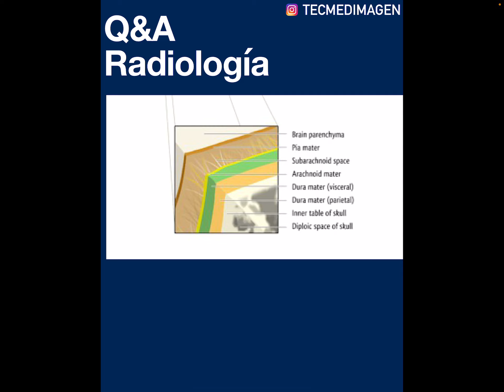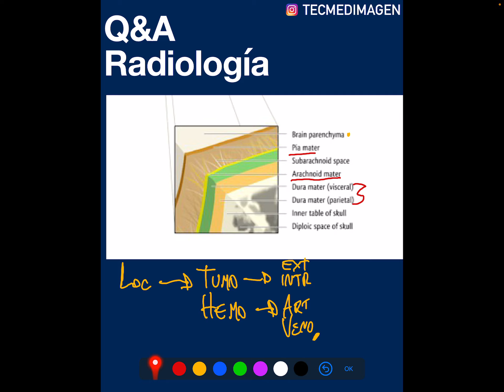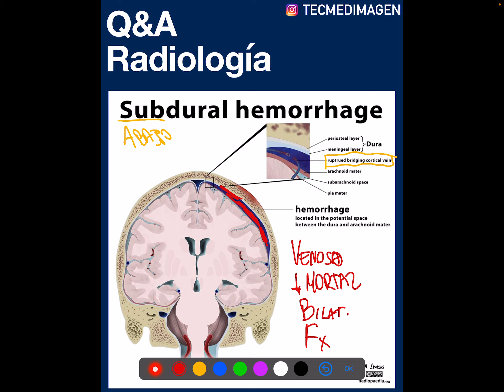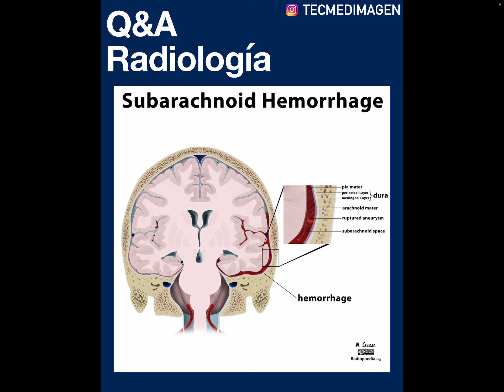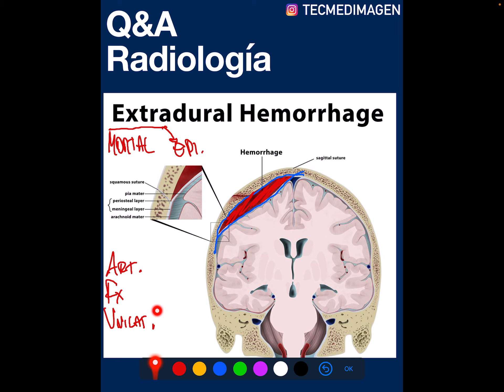Q A radiología - Neurorradiología sobre las meninge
Respuesta a post de instagram sobre las meninges.